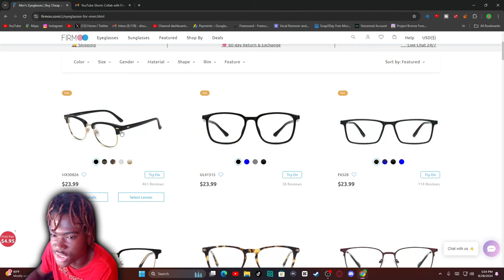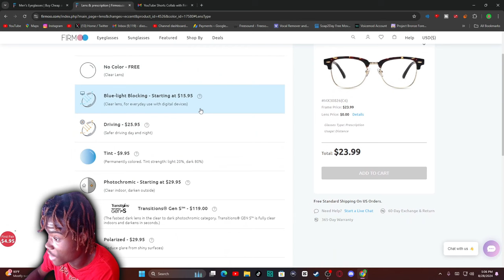WARNING Firmoo Glasses May Be TOO GOOD to Be True for Your Eyes?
WARNING Firmoo Glasses May Be TOO GOOD to Be True for Your Eyes? - BigRion16

In This Video, We Are Unboxing Some Prescription Glasses I Got From Firmoo. Firmoo (A Global Online Eyewear Company Established In 2009) Sent Me A Free Glasses With My Prescription On Them, So We Are Gonna Unbox Them And Review Them, Are They Any Good??? Watch The Video And Find Out!!! :)
Check Out @FirmooOptical For More
TimeStamp
0:00 - Before The Review
0:16 - Intro
0:53 - Context
2:07 - Showing Firmoo Website/How To Buy
4:20 - Glasses Review
6:40 - After The Review
7:30 - Outro